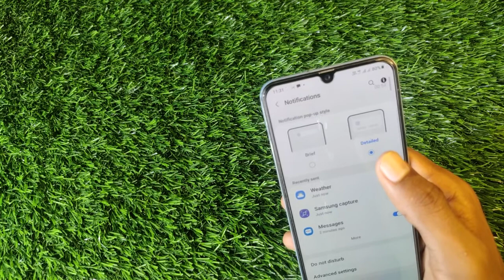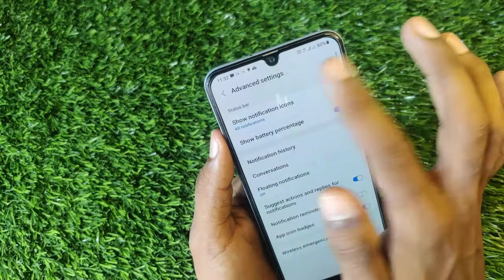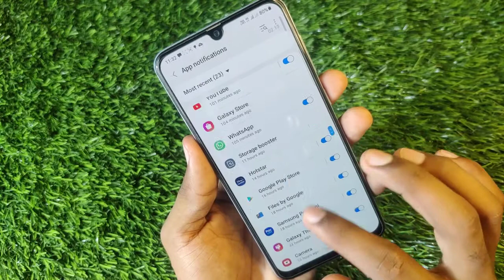Hide Notification Setting in Samsung Galaxy M52 , Samsung Galaxy M52 Main Notification Setting Kaise